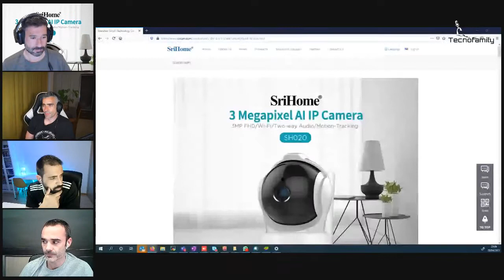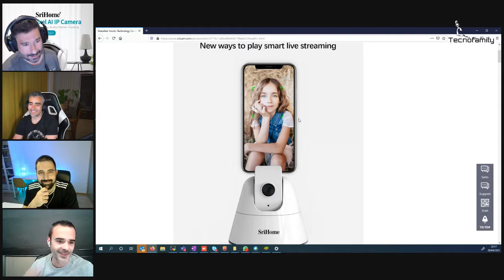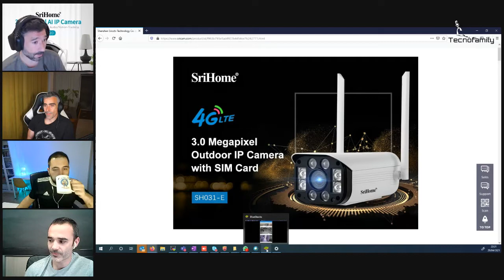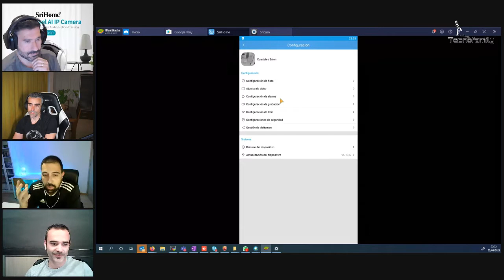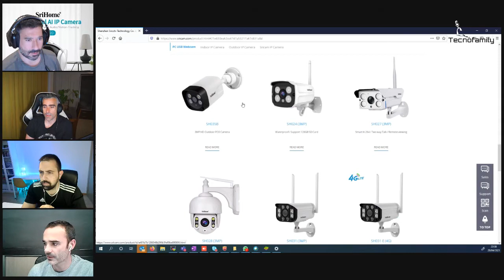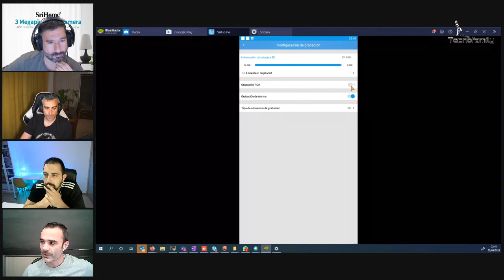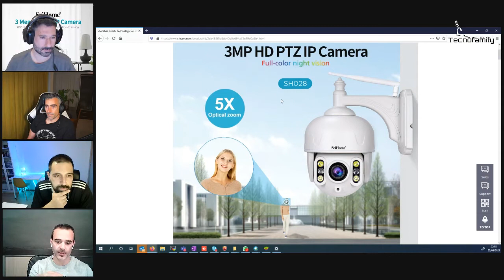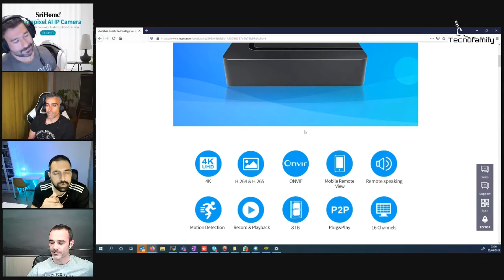[ Ni XIAOMI 360 ni TAPO C200 ]... DESCUBRE la MEJOR y MÁS BARATA de las cámara de vigilancia!!!!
Os traemos una marca y un modelo de cámara de vigilancia que muchos de vosotros no conocéis, pero que mejoran en calidad, funciones y precio a todas las que hay actualmente en el mercado como la XIAOMI 360 o la TAPO C200.

DESCUBRE con nosotros la cámara que te permite seguir personas, diferenciar mascotas etc

La SriHome y la SriCam es la cámara más completa que hay actualmente en el mercado. En muy poco tiempo saldrá la nueva Tapo C210, con la que haremos una comparativa muy completa, y la Xiaomi 360 2K y 2K PRO.

Enlace a la mejor cámara de vigilancia